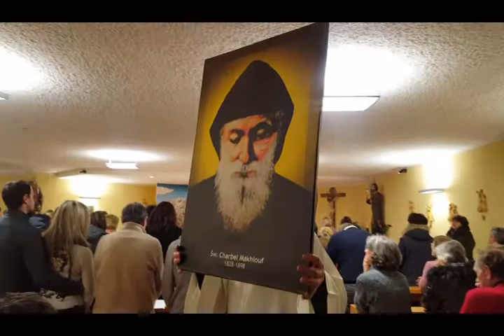Charbel Tv-Adoracja i Msza Święta w Schio-Adorazione e la Santa Messa a Schio-11.12.2017